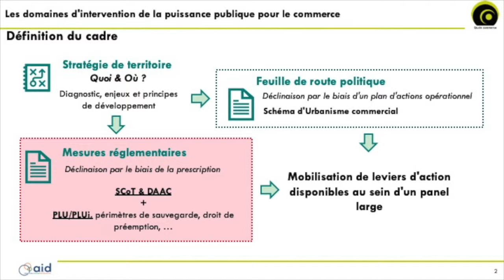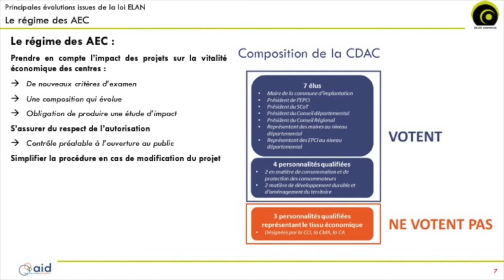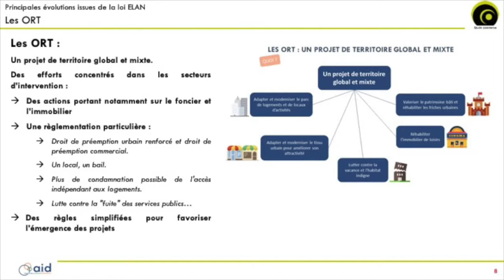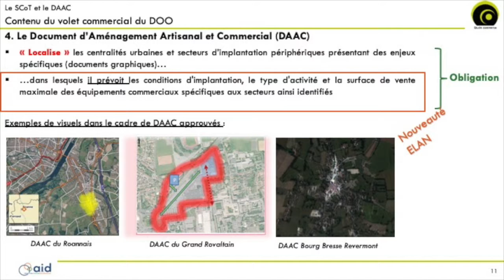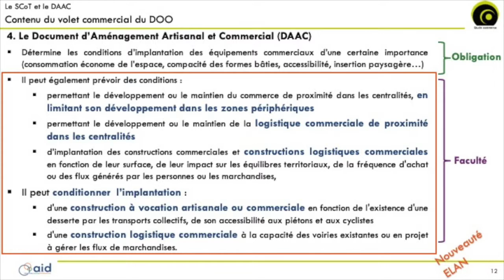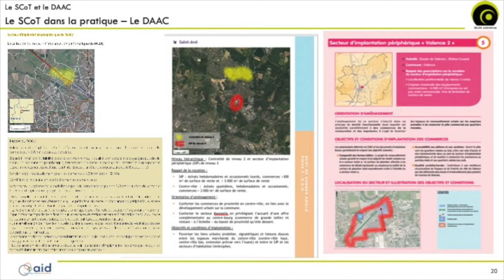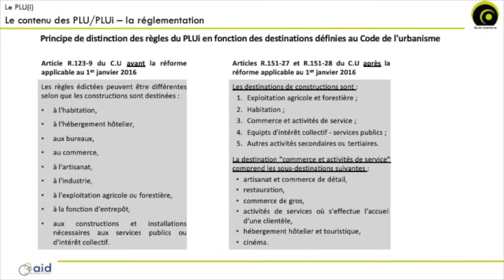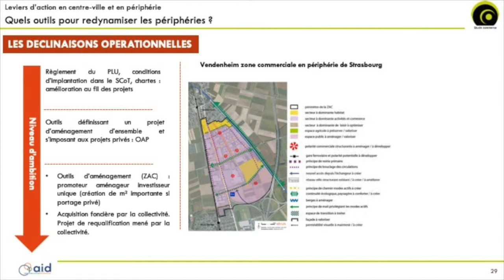Séminaire Commerce du 02/04/2019 (Stéphanie Bergeron)